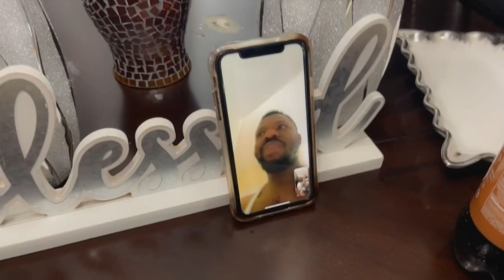Birthday Vlog | Weekend in Boston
It was my birthday on 09/29 and so I decided to share with you guys everything I did to celebrate. I had such a good time on my birthday itself and ended up spending the weekend with my friends in Boston. I had an even better time putting this video together so I hope you all enjoy watching it as much as I did making it. Thank you 🖤🖤